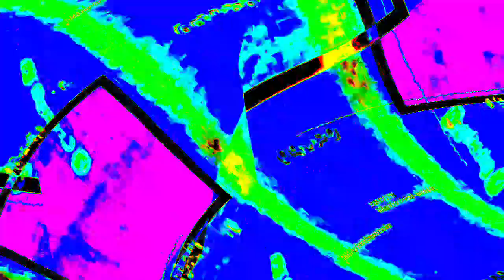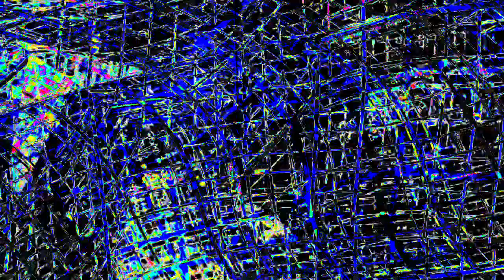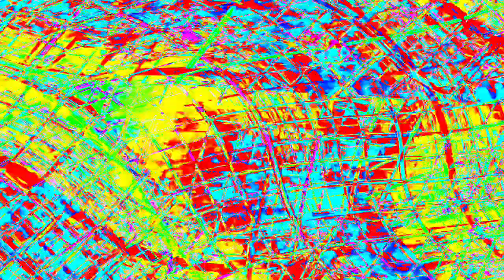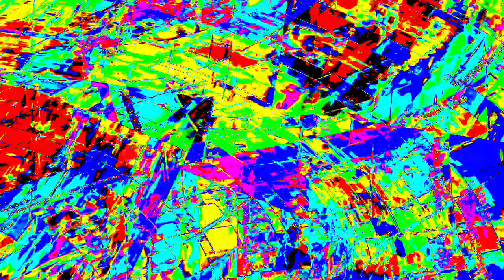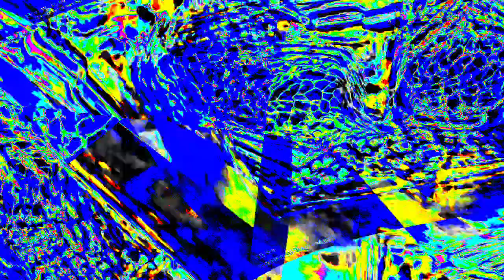[EPILEPSY WARNING] Movie 23 12 28 22h45m42s